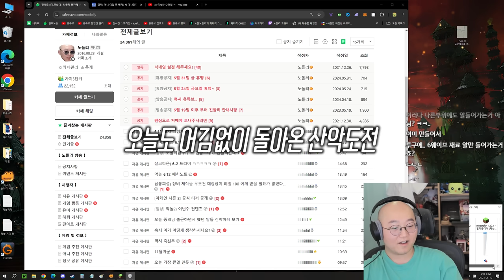산악회... 그렇게 됐습니다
산악회는 시즌3 시작되기 전까지
종겜회로 갑니다 :D
근데.. 나 할 수 있나..?